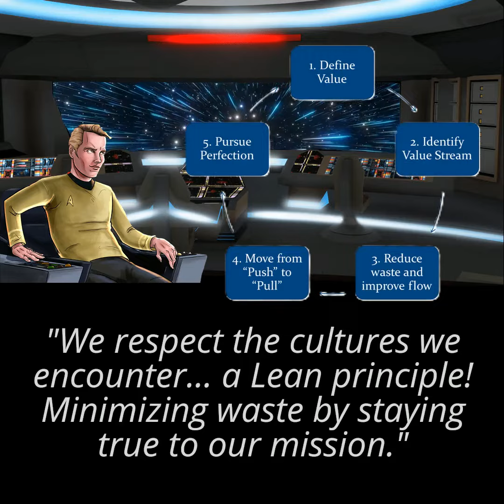LEAN TREK Chapter 1 - To Boldly Go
A fun look at Lean Management and how it might apply to a team on a starship seeking out new life, and new civilizations... boldly going where no one has gone before.